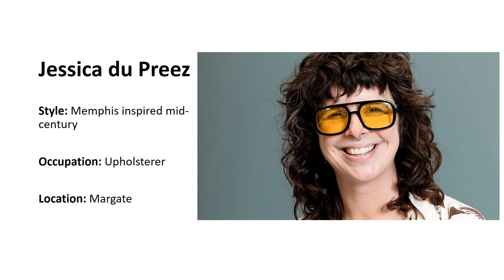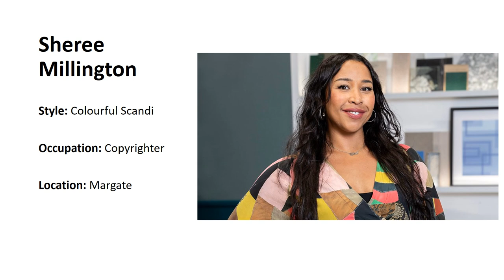Interior Design Masters 2024 Contestants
The Contestants on Series 5 of Interior Design Masters with Alan Carr on BBC One and BBC iPlayer. The Interior Design Masters 2024 Contestants are Anthony Ray, Ash Appleton, Ben Irurzun, Domnall Starkie, Francesca Kletz, Hannah Drakeford, Jessica du Preez, Matt Smith-Wood, Roisin Quinn and Sheree Millington.